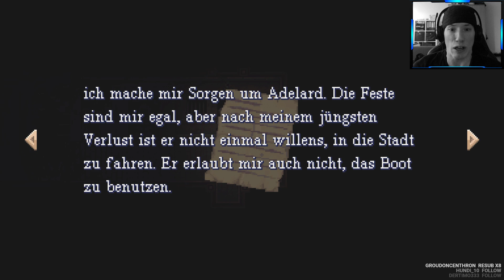Let's Play Viviette #08 | Hartes Eisen, weiches Holz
Let's Play Viviette (German) | Hartes Eisen, weiches Holz

WEITERE INFOS ZUM SPIEL:
«Viviette»
Horror, Adventure, Puzzle | USK: 12
Entwickler: DYA Games
Publisher: DYA Games
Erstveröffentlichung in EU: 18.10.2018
Plattformen: PC, Switch
gespielt auf: Nintendo Switch